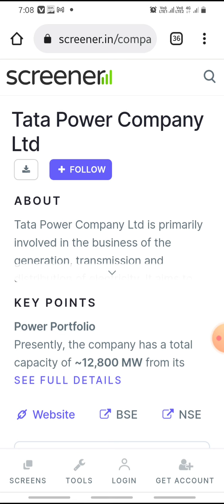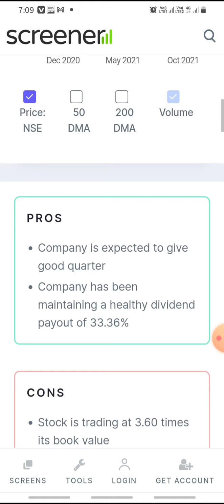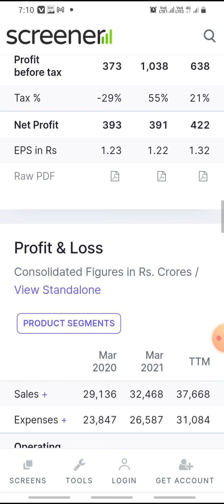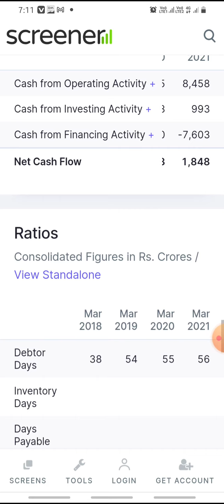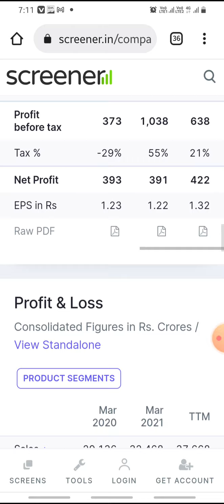Tata power share latest news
tata power share analysis fully information || tatapower share latest news Target250+

1.Free Demat Account
2.Zero Equity Delivery
3.₹20 Per Order in Intraday, commodity and currency
4.Limit Upto 48 Times
5.MTF Facility Available
6.30 Years Of Trust

tata power
tata power Q2 RESULT ANALYSIS
tata power Stock Technical Analysis
tata power RESULT ANALYSIS
Rakesh Jhunjhunwala news
Rakesh Jhunjhunwala portfolio Rakesh Jhunjhunwala tata power
tata power stock levels
tata power share levels